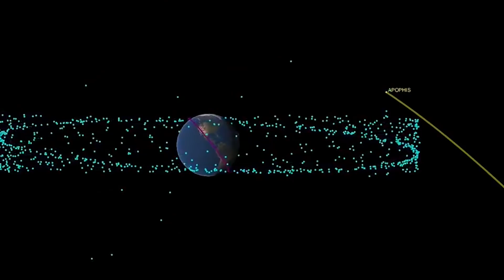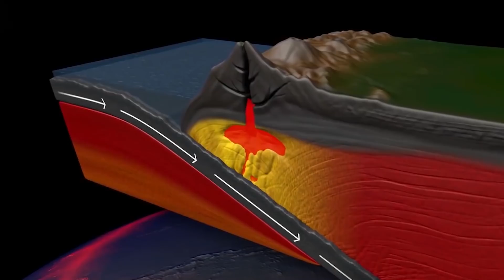최근 발생한 충격적인 사건들 ~지구에서 벌어지고 있는 일들~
요즘 이런저런 뉴스를 보거나 듣다 보면 우리가 모르는 사이에 전 세계가 일촉즉발의 화약고로 변해버린 게 아닌가 하는 생각이 들기도 합니다.
실제 최근 일어나는 일에 대해서는 마냥 좋게 볼 수 없는 경우가 많습니다.
연구자들은 미래에 무슨 일이 일어날지 날마다 예측을 하고 있습니다.
최근의 충격적인 사건들을 전문가들의 조사와 연구를 토대로 함께 풀어나가 보는 건 어떨까요?
우리 지구에 대체 무슨 일이 벌어지고 있는 걸까요?

남극의 기록적 기온 상승
영구동토방출 가스가 불러올 참사
아프리카 대륙분열
북극 눈 속에서 발견된 미세플라스틱
소행성 '아포피스'
돔형 용암 분천